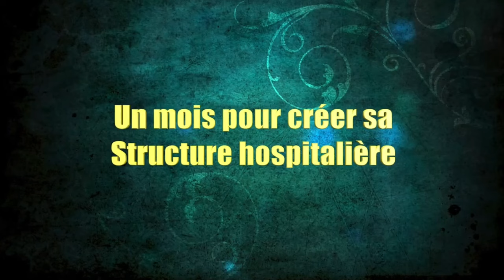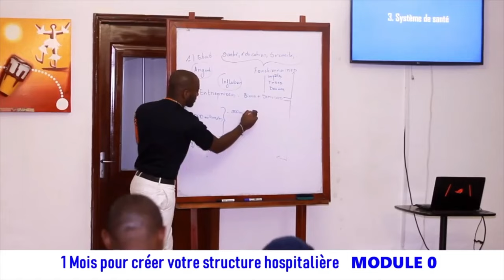✍Les PROFESSIONNELS DE SANTE doivent ADOPTER ce NOUVEAU MINDSET !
🎁 𝗝'𝗼𝗳𝗳𝗿𝗲 𝘂𝗻 𝗮𝗰𝗰𝗼𝗺𝗽𝗮𝗴𝗻𝗲𝗺𝗲𝗻𝘁 𝗔𝗧𝗬𝗣𝗜𝗤𝗨𝗘 𝗲𝘁 𝗣𝗘𝗥𝗦𝗢𝗡𝗡𝗔𝗟𝗜𝗦É à 𝘂𝗻𝗶𝗾𝘂𝗲𝗺𝗲𝗻𝘁 𝟭𝟬𝟬 𝗣𝗥𝗢𝗙𝗘𝗦𝗦𝗜𝗢𝗡𝗡𝗘𝗟𝗦 𝗱𝗲 𝘀𝗮𝗻𝘁é 𝗔𝗳𝗿𝗶𝗰𝗮𝗶𝗻𝘀 !

Ceci en mettant à votre disposition ma MYTHIQUE formation intitulée : '' 𝗖𝗥É𝗘𝗥 𝗦𝗔 𝗣𝗥𝗢𝗣𝗥𝗘 𝗦𝗧𝗥𝗨𝗖𝗧𝗨𝗥𝗘 𝗛𝗢𝗦𝗣𝗜𝗧𝗔𝗟𝗜È𝗥𝗘 ''

Au programme vous avez :

➡ Pratique médicale et système de santé ;

➡ Médecin interne ;

➡ Chirurgie, pédiatrie
 gynécologie ;

➡ Leadership et entrepreneuriat médical ;

➡ Psychologie du patient ;

➡ Branding à l'hôpital ;

➡ Déontologie et éthique médicale ;

➡ Industrie pharmaceutique ;

➡ Médecine et nouvelles technologies.

Cette offre t'intéresse-t-elle ?

Alors, clique rapidement sur ce lien, afin d'être parmi les 100 premiers inscrits👉🏾

⚠ Offre valable jusqu'au 30 décembre 2023 !

Résumé:
Le conférencier partage son histoire personnelle, débutant par le refus de ses parents de le faire participer à la loterie américaine lorsqu'il était mineur. Plus tard, il découvre qu'ils ont sciemment omis son nom, générant une frustration profonde. Il relate également une déception amoureuse et son désir de réussir sans partir à l'étranger. Le conférencier exprime son choix de rester au Cameroun, soulignant l'importance de se démarquer dans un environnement difficile. Il aborde la notion de discipline, détaillant comment l'attention aux détails peut conduire à une réussite rapide dans un contexte où la médiocrité est courante.

**Principaux sujets abordés :**
- **Refus de Participer à la Loterie Américaine :**
  - Parents refusent de l'inclure, craignant que son départ mette en péril ses études de médecine.
  - Découverte ultérieure du refus délibéré de ses parents d'inclure son nom.

- **Déception Amoureuse et Pression Sociale :**
  - Dévoile une déception amoureuse où l'ex-partenaire se marie avec quelqu'un de la diaspora plus aisé financièrement.
  - Pression sociale liée à la réussite à l'étranger, ce qui le pousse à vouloir réussir au Cameroun.

- **Choix de la Discipline et de la Détail :**
  - Importance de la discipline dans un environnement où la médiocrité est courante.
  - Insiste sur la nécessité d'être pointilleux sur les détails pour se démarquer.

- **Défis d'Entrepreneuriat au Cameroun :**
  - Comparaison des défis d'entrepreneuriat au Cameroun et à l'étranger.
  - Encourage à rester et réussir localement, soulignant la puissance de se démarquer dans un contexte difficile.

- **Frustrations Continuelles et Objectif Futur :**
  - Partage de frustrations persistantes et du désir constant de se dépasser.
  - Présentation d'une mission personnelle visant à influencer positivement le continent africain.

- **Appel à l'Action Entrepreneuriale :**
  - Présentation d'une "arme" symbolique : un coffret VIP contenant 200 formations et 8 ans d'expérience entrepreneuriale.
  - Invitation à recevoir ce "pouvoir" pour devenir une meilleure version de soi-même et s'engager dans une "rite entrepreneuriale."

**Note :** Le discours mêle des expériences personnelles, des réflexions sur la réussite locale, et un appel à l'action entrepreneuriale. Le conférencier met en avant l'importance de la discipline, de l'attention aux détails, et du choix de rester et prospérer dans son environnement actuel.